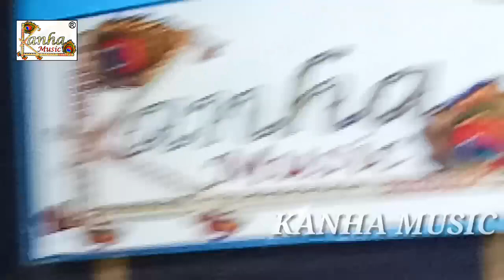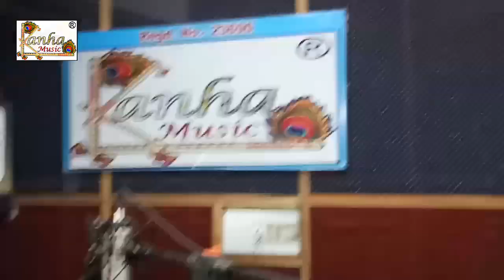धीरे से दाब देता देवरा कमरिया !! Bhokpuri aarkesta song 2019 !! Sandeep sawriya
Singer : Sandeep Sawria
Album : Lokgeet 2019
Dj patner : Nikesh kumar
Proucer : Aryan Gupta
Company/Lavel : Kanha Music Ricording Studio Thawe

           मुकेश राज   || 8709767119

KanhaMusic
Bideshi Tola ,Thawe, Gopalganj, Bihar 841428
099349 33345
My Youtube Chainal